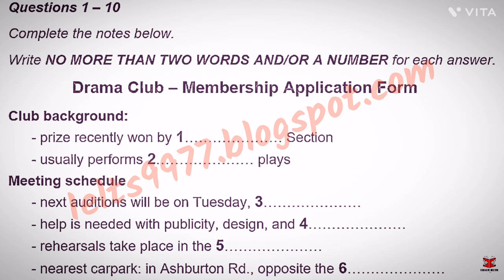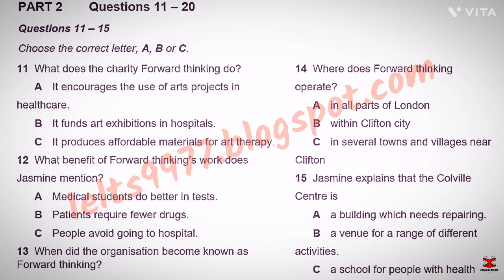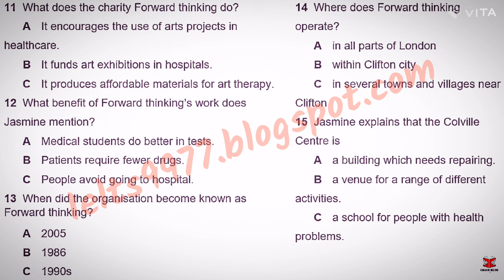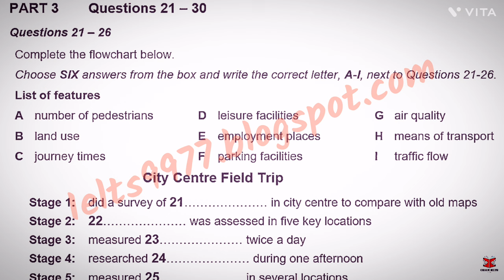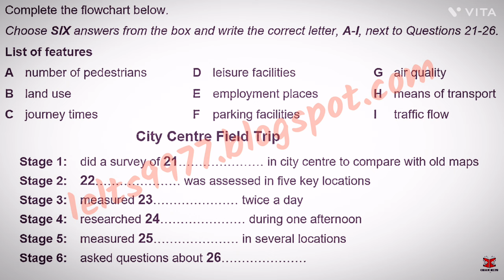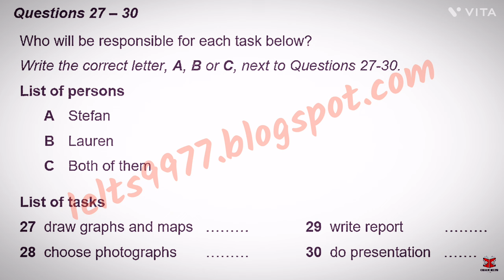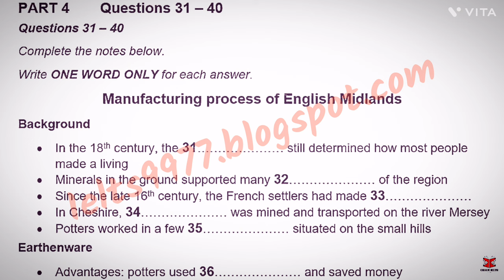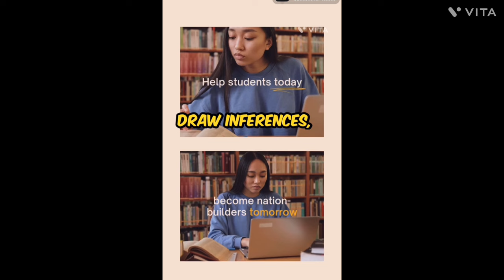January IDP IELTS LISTENING TEST || official Cambridge test listening test 2024